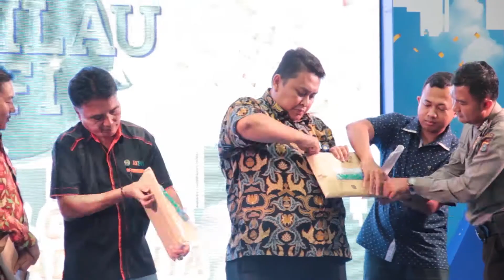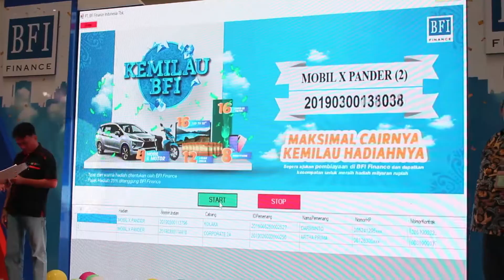Kemilau BFI 2019 di Pekanbaru & Balikpapan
Melanjuti rangkaian Program Kemilau BFI yang telah sukses dibuka di Pekanbaru, Riau, pada Juli silam, BFI Finance mengundi untuk konsumen seantero Kalimantan. Balikpapan menjadi kota kehormatan pengundian dan diselenggarakan meriah di Pentacity Mall, 3 Agustus lalu.

Di acara tersebut, Regional Manager BFI Finance Wilayah Kalimantan 2 Hernandi Kusno, Area Manager BFI Finance Wilayah Balikpapan Yane, Area Manager BFI Finance Wilayah Samarinda Artha Novarika Wedhasmara, beserta para Branch Manager Area Balikpapan dan Area Samarinda mengundi hadiah istimewa yang sudah disiapkan.

Satu unit sepeda motor Mio jatuh kepada salah seorang konsumen BFI Finance Cabang Tenggarong. Dua unit smartphone, tiga batang logam mulia 10 gram, empat unit smart LED TV 32 inci, dan empat lemari es satu pintu tuntas akan diserahkan kepada para konsumen yang namanya keluar sebagai pemenang.

BFI Finance adalah salah satu perusahaan pembiayaan terbesar dan tertua di Indonesia. BFI Finance menawarkan pinjaman online dengan jaminan seperti BPKB mobil, BPKB motor dan SHM rumah/ruko. Proses pencairan pembiayaan di BFI Finance dikenal cepat dan mudah, dengan bunga yang rendah.